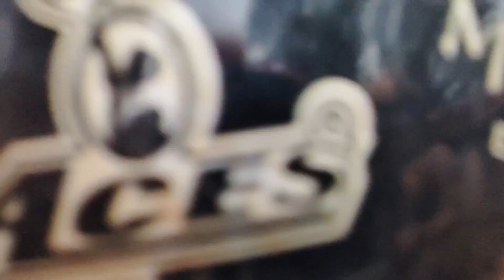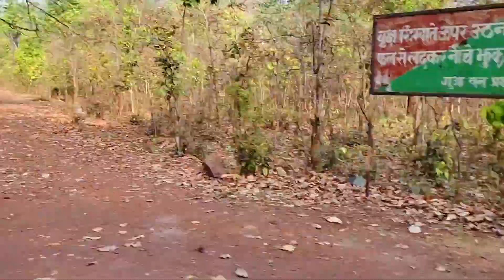Ye Subha Ki Pyari Hawa || Morning Travel || Beautiful Jharkhand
Ye Subha Ki Pyari Hawa || Morning Travel || Beautiful Jharkhand || ‎@Scanner Vlog  ‎@Manoj Dey Vlogs

Namaskar Doston aap sab jese hen, aaiye video ko suru karte hen or video ka maja lete hen.

Dhanyavaad🙏

1-  YouTube

2- Facebook

3- Instagram